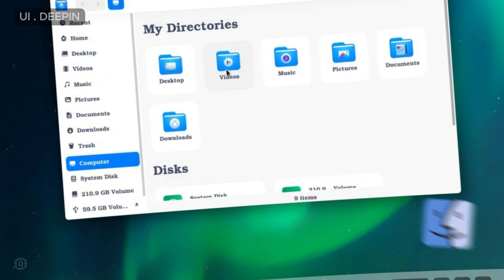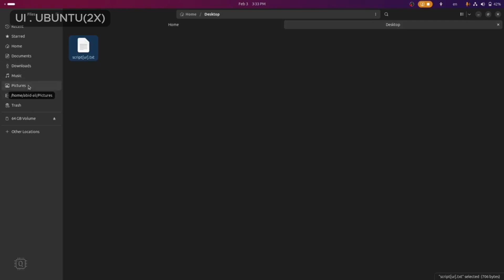Ubuntu vs Deepin OS | Which One is Best for Development? | Comparing Appearance & User Interface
[ Technology Video ] Hello Friends, we will compare the most interactive and smoothest Linux distributions in this unique video. Yes, guys, Ubuntu and Deepin OS are well-known Linux distributions. We'll explore which one is best for productivity and development.
Video Language: Urdu/Hindi and also has Custom English Subtitles.
For this type of video, we cannot give you subscription feeds because this Channel's main aim is to Explain Science and Technology. But if you want latest news for Tech Guide Videos, you can save our Tech Guide & Linux Videos playlists.